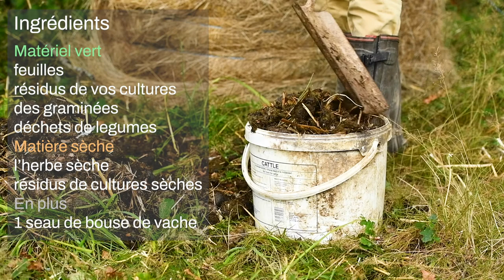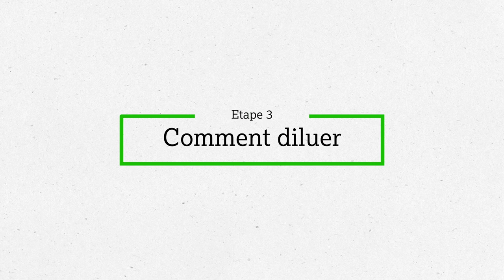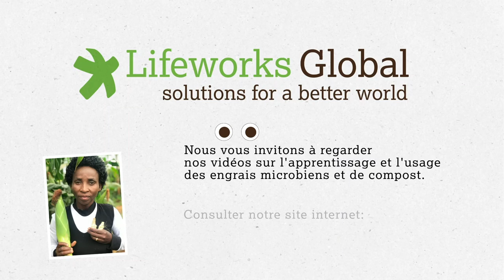Comment faire du compost de 18 jours en utilisant la méthode de compostage à chaud de Berkeley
Dans cette vidéo, nous montrons comment fabriquer et utiliser un compost riche en seulement 18 jours en utilisant la méthode de "compostage à chaud" développée par l'Université de Californie à Berkeley.